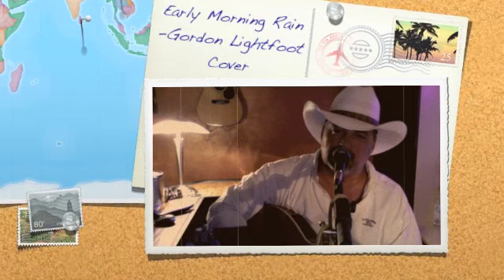Early Morning Rain - Elvis Presley cover